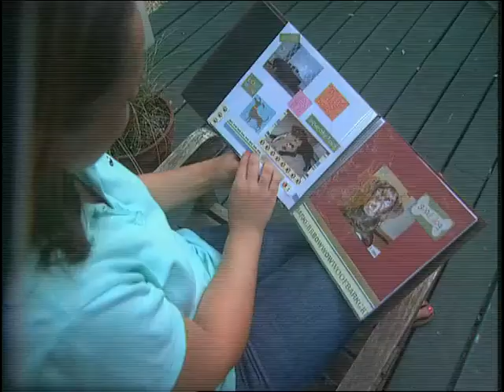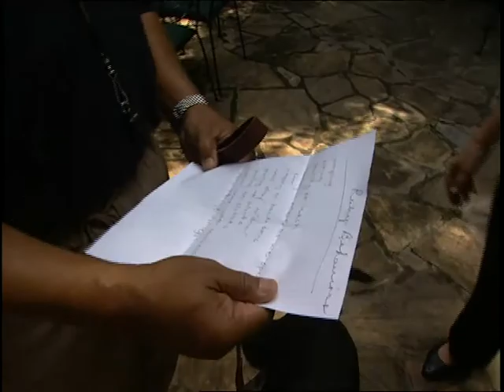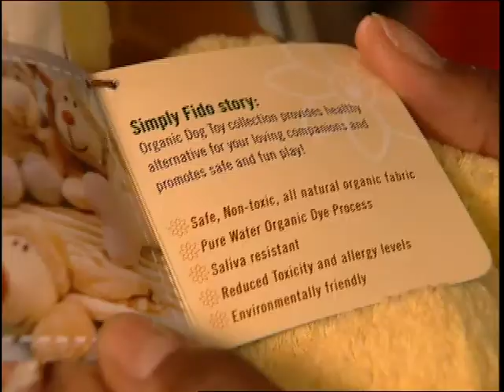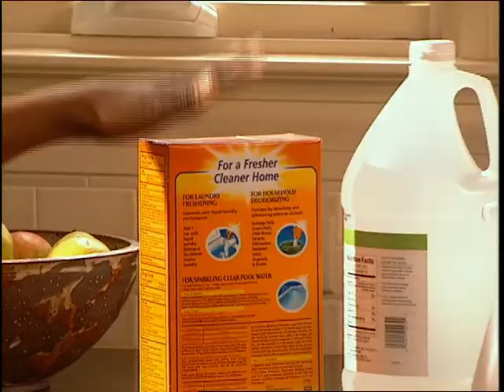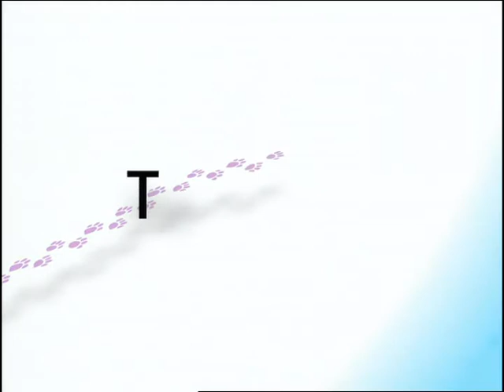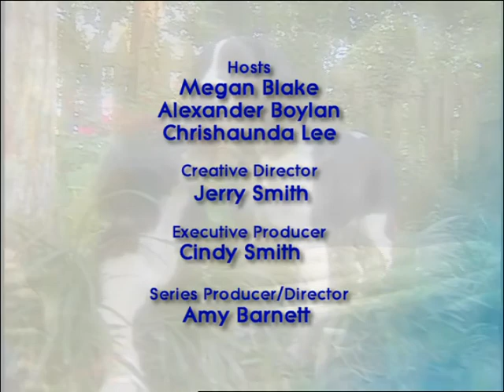Animal Attractions (2007) | S2 E16 | Full Episode | FANGS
🟠 Summary: Our Pet Trainer 911 attempts to bring the dog from Hell back into the light; exploring the many ways to be eco-friendly with your pet; our pet vet informs you on anxiety in Dogs; Siamese are the featured cat.

Writing Credits: Megan Blake
Cast: Megan Blake, Alex Boylan, Ronald White, Chrishaunda Lee
Year Released: 2007

🟠 Rating: TV-G